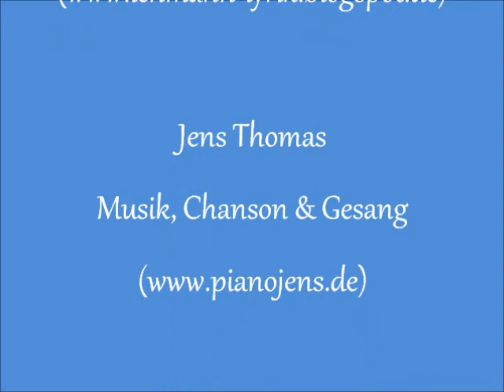Nostalgie Video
Nostalgie, das Bahnhofscafé der anhaltenden Abschiede. Das Gemeinschaftsprojekt der Lyrikerin/ Sprecherin Christa Lehmann und dem Chansonnier Jens Thomas erzählt von der Vergangenheit, die die Gegenwart streift und in der Zukunft ankommt. Ein Projekt entlang am Rande der Zeit mit flotter und melancholischer Pianomusik! Alle Speisen und Getränke aus eigener Herstellung!!